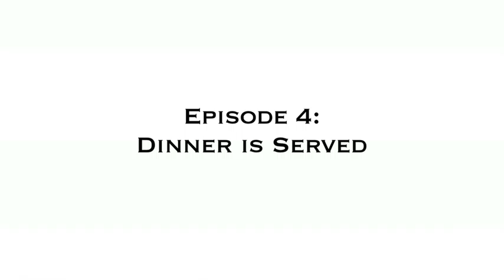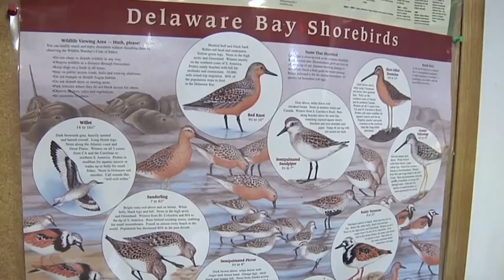Dinner is Served! The Red Knots Feast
The next month will be a feast for Red Knots landing on Delaware beaches to fuel up on horseshoe crab eggs.  Each bird eats about one egg per second - about 20,000 eggs a day. The marathon eating will help the birds more than double their body weight.  Hear more from DNREC Secretary Collin O'Mara and DNREC Fish & Wildlife's Kevin Kalasz.  Make sure to watch episode #1 episode #2 and #3